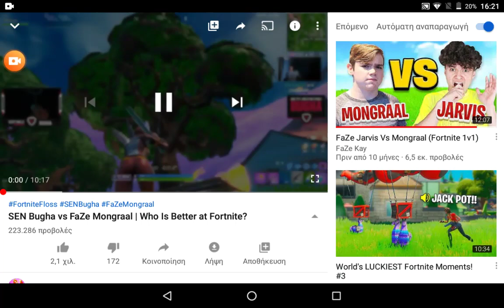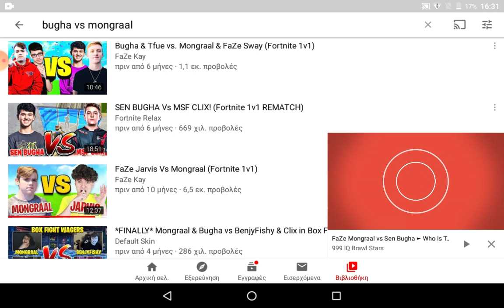SEN Bugha vs FaZe Mongral Who Is Better at Fortnite?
Bugha vs monglal